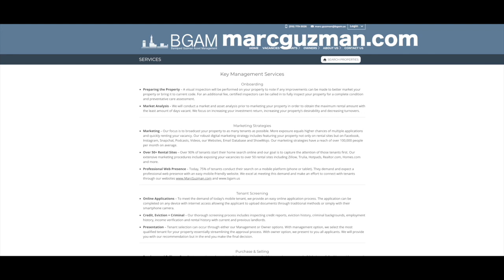Ep 175 | Yes, SHE is Your Farrier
We live in an era of breaking barriers. Men and women everywhere are taking on jobs that 20 years ago they never might have considered. Our guest on the podcast today is Sam Gubera. At 27 years old, she has already established herself as an elite level farrier. A Farrier is a craftsman, or woman, who trims and shoes the hooves of horses. It’s not a job most people think much about when it comes to working with horses, but is an important job nonetheless. Today Sam talks to us about what it means to be a farrier, and how she broke into a field once dominated by men and taken it by storm.
1:20 What has your attention
3:21 Growing up in the Bay Area
4:03 Farrier services
12:47 Early farrier days, different methods and styles
15:24 Women in the Farrier Industry
17:28 Working with horses
21:35 Area covered
23:33 Owning a horse
26:36 Training a horse
30:11 Rodeo competition
35:15 Marketing farrier business
38:17 Looking ahead
45:11 Wrap up

Listen to The Marc Guzman Experience on iTunes, iHeartRadio or Watch on Facebook or YouTube.